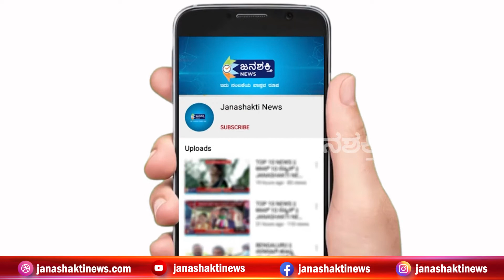ಮತ್ತೆ ಈತರ ಆದ್ರೆ ನಮ್ಮ ಮೊದಲನೇ ಅಟ್ಯಾಕ್ MP, MLA ಕಛೇರಿ ಮೇಲೆ: ಸರ್ಕಾರದ ವಿರುದ್ಧ ಪ್ರಮೋದ್ ಮುತಾಲಿಕ್ ವಾಗ್ದಾಳಿ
JanashaktiNews ಮತ್ತೆ ಈತರ ಆದ್ರೆ ನಮ್ಮ ಮೊದಲನೇ ಅಟ್ಯಾಕ್ MP, MLA ಕಛೇರಿ ಮೇಲೆ: ಸರ್ಕಾರದ ವಿರುದ್ಧ ಪ್ರಮೋದ್ ಮುತಾಲಿಕ್ ವಾಗ್ದಾಳಿ